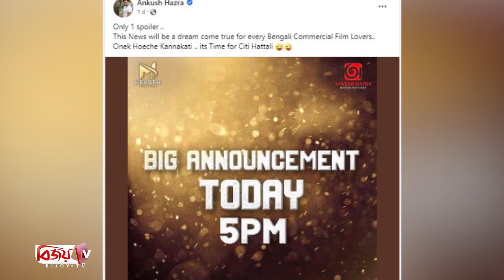‘বেঙ্গল পুলিশ’ নিয়ে আসছেন অঙ্কুশ! Ankush | Bijoy TV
গেল ১৯ অক্টোবর সকালে সোশ্যাল মিডিয়ায় অভিনেতা, প্রযোজক অঙ্কুশ হাজরা জানান, বড় কোনও চমক আসতে চলেছে। এরপর বিকেল গড়াতেই সোশ্যাল মিডিয়াতেই সেই নতুন চমক নিয়ে হাজির হলেন তিনি। জানালেন নতুন ছবি কথা।
ছবির নাম ‘বেঙ্গল পুলিশ’। সেই ছবির টিজার প্রকাশ করে অনুরাগীদের সুখবর দিলেন অঙ্কুশ হাজরা। ‘নেক্সজেন ভেঞ্চারস’-এর প্রযোজনায় এবং ‘অঙ্কুশ হাজরা মোশন পিকচার্স’-এর নিবেদিত এই নতুন ছবি। ছবির পরিচালক সায়ন্তন ঘোষাল। তবে ছবির নাম ঘোষণা হলেও, এই ছবিতে কে কে অভিনয় করছেন তা এখনও জানা যায়নি।
এদিকে টালিউডের একাধিক নায়ক প্রযোজনায় হাত পাকিয়েছেন। দেব থেকে শুরু করে জিৎ এবং প্রসেনজিতেরও প্রযোজনায় অভিজ্ঞতা রয়েছে। এবার সেই দলে নাম লেখালেন অঙ্কুশ।
কিছুদিন আগে নেক্সজেন ভেঞ্চার ও অঙ্কুশ হাজরা মোশান পিকচার্সের ব্যানারে তৈরি হয়েছে মির্জা। মুক্তি পাবে আগামী ঈদে। ছবিটি প্রযোজনা করছেন রক্তিম চট্টোপাধ্যায়। নিবেদক হিসেবে থাকছে অঙ্কুশের সংস্থা। ‘মির্জা’র পরিচালনা করছেন সুমিত সাহিল।